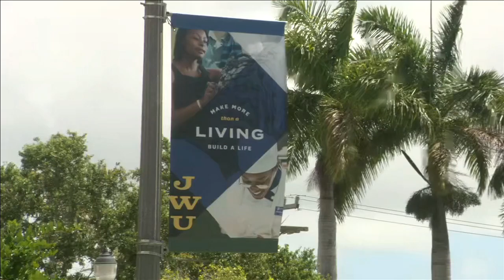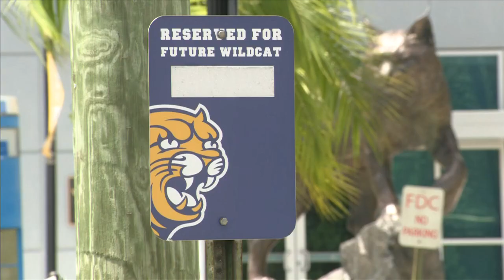Closing its North Miami campus, Johnson and Wales leaving a void